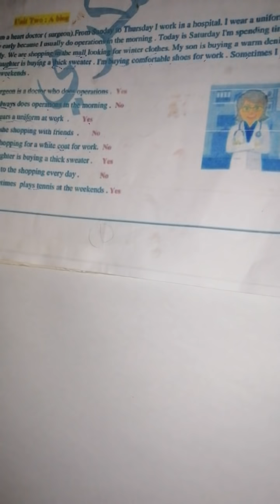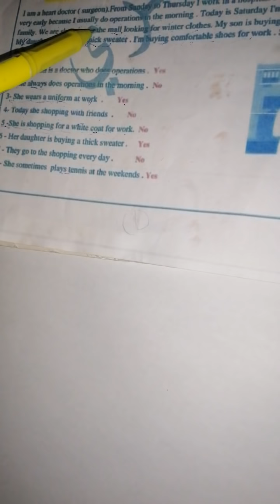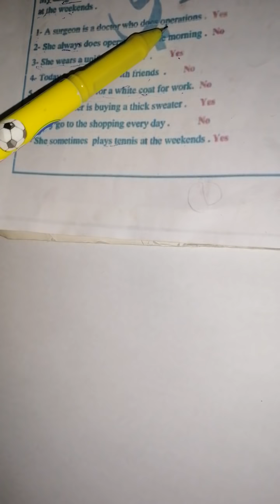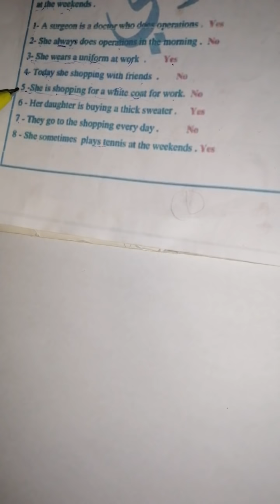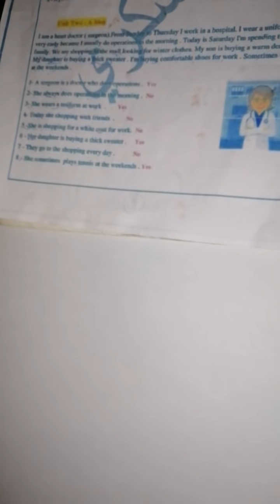قطعة وزارية انگليزي للصف السادس الابتدائي(unit two) الست أميرة الجبوري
الست أميرة الجبوري انگليزي قطعة داخل الكتاب